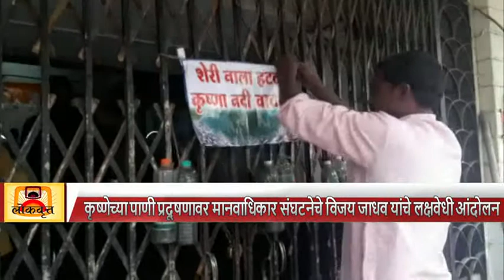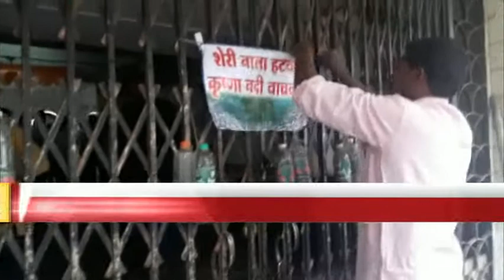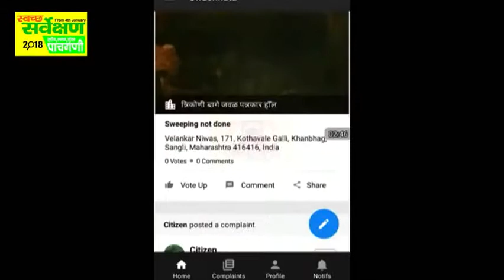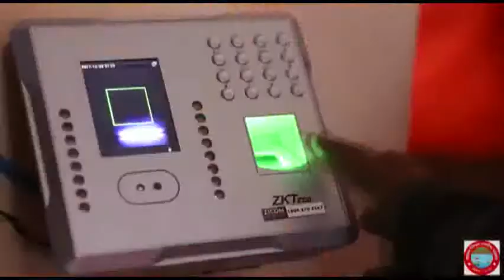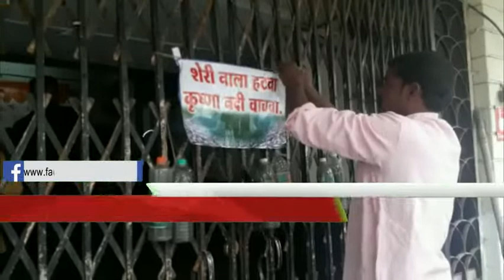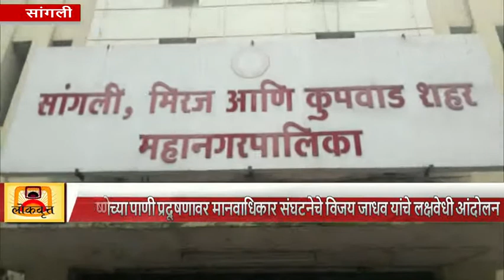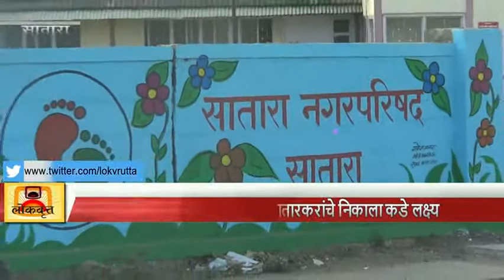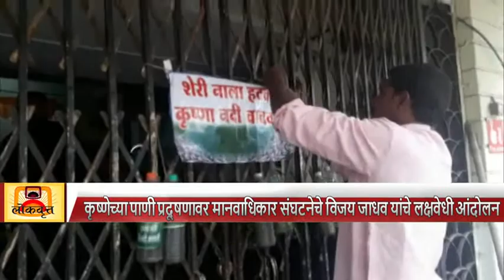Today's news bulletin 11-2-2018